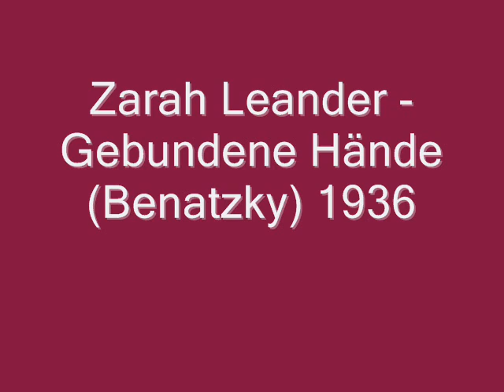Zarah Leander - Gebundene Hände (Benatzky), 1936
It's my uploading by request. This Zarah Leander's song was composed by Ralph Benatzky for the musical comedy "Axel an der Himmelstür", Berlin 1936. Soon it became an international hit. (Listen also to the Polish version by Hanka Ordonówna, uploaded by me).

Recording: Odeon 1936